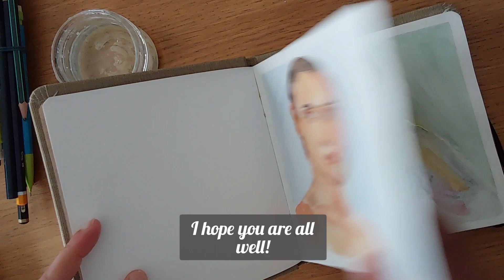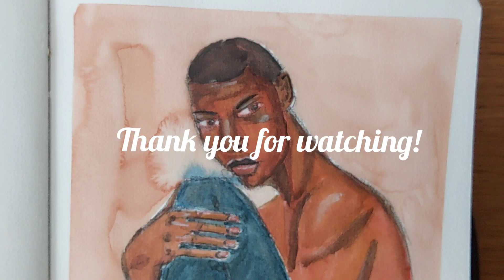PAINTING OVER MY SKETCH! RED UNDERPAINTING TECHNIQUE.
In this video, I'm testing in my sketch book a new technique that I have seen recently: Painting over a red underpainting tone.
This is a portrait of  a young black man. I used Kuretate watercolor set.

I used skectch book Clairefontaine
I used Da vinci brushes
I used Kuretake watercolor set and White gouache Talens for hightlights.

00:00 intro
00:13 sketch book flip and preparation
01:15 sketching the portrait
06:51 painting the sketch using the underpainting technique
22:36 final result